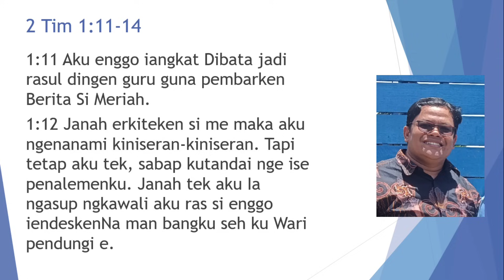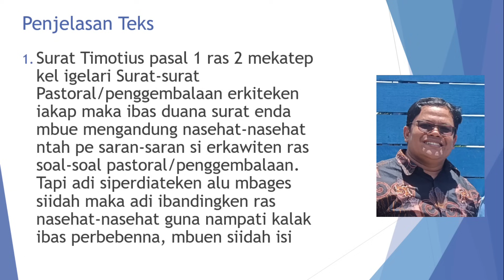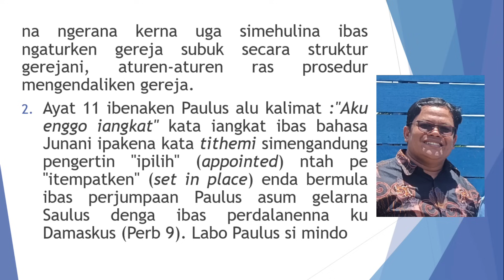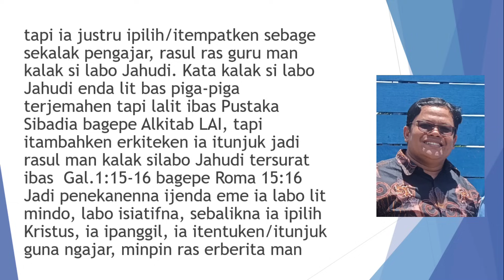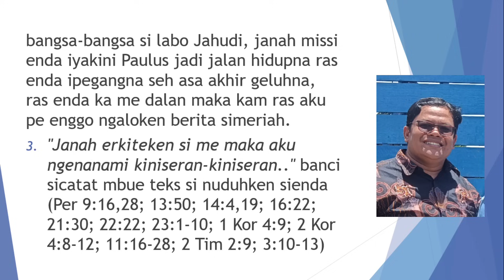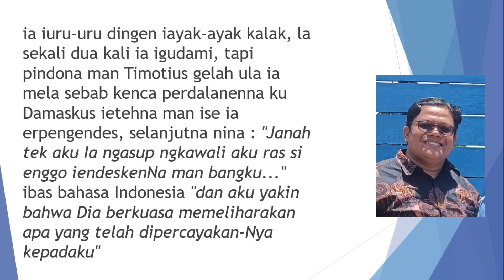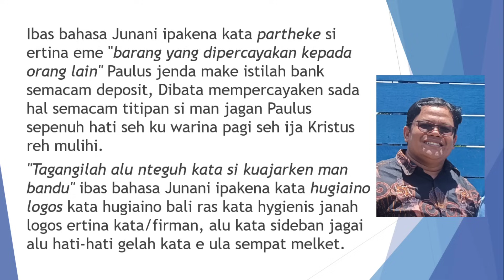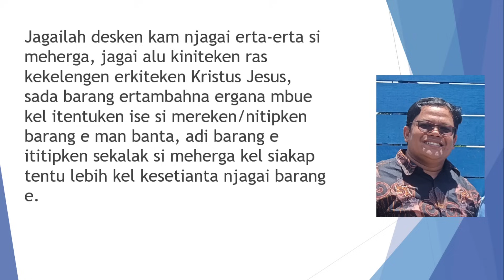Sermon PJJ GBKP Minggu Ini | 5-11 Nov 2023 | 2 Tim 1:11-14